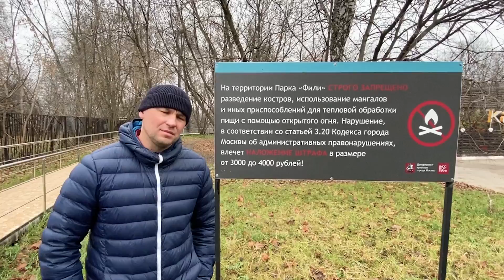Как улучшить технику плавания кролем. Витрувианский человек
Как запустить спину при плавании кролем?
Как научиться ловить баланс?
Как выставить положение плеча и глубину гребка при плавании кролем?

Видеоролик, где фигурирует упражнение "сцепка". Таймкод 4:50

Ответы на эти вопросы в ролике, который вы смотрите прямо сейчас.

Рассказываем и показываем вам об интересном упражнении под названием Витрувианский Человек.

Данное упражнение было успешно опробовано сначала на себе, а затем и на спортсменах команды Silver Swim. Результативно.

Свои функции оно выполняет. Спортсмены четче чувствуют спину и качественнее выполняют гребковые циклы.

Попробуйте его и вы.

Еще один паззл в большом вопросе : как улучшить технику плавания кролем собран.